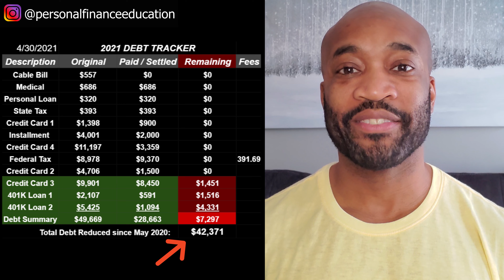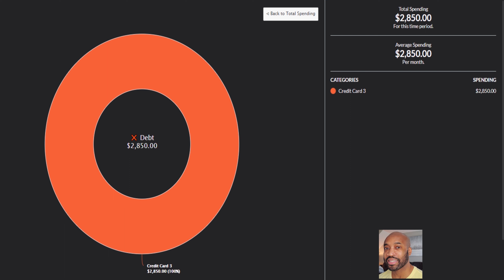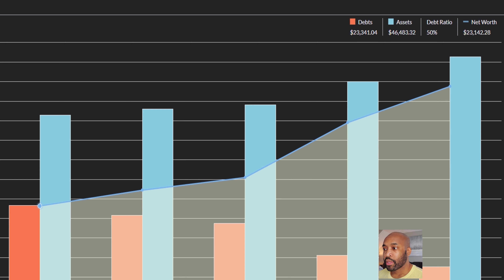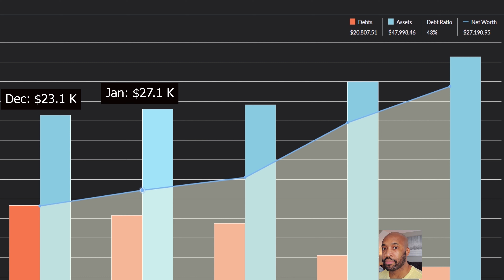Debt Free Journey Update (April Spend + Net Worth) || YNAB Reports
I've been on my debt free journey almost 12 months!! In this video I provide an update on my debt reduction progress, overview of my April Spending, and a Net Worth Update.

Getting out of debt requires a long term commitment. On my channel I talk about a variety of personal finance topics that I'm either personally implementing or learning along the way as I document my journey of eliminating almost $50K in debt, with the goal to inspire, educate, and encourage others on their journey's as well.

🎁Time Stamps
0:00  Intro
0:33  April Spend
2:45  Net Worth Update
3:48  Like, Comment, Share, Subscribe

Subs: 529